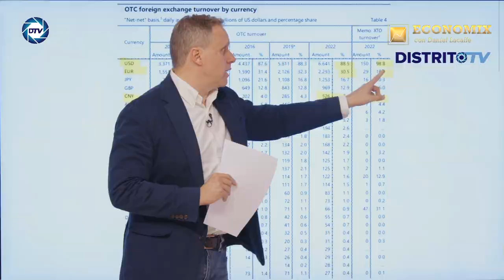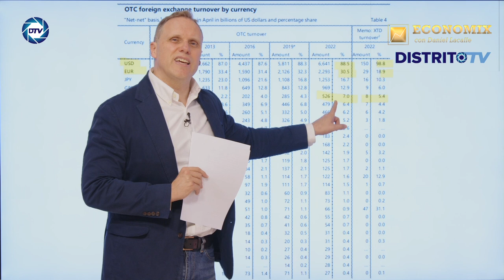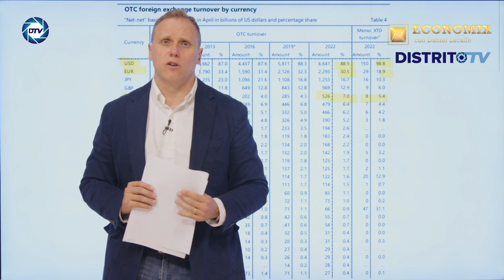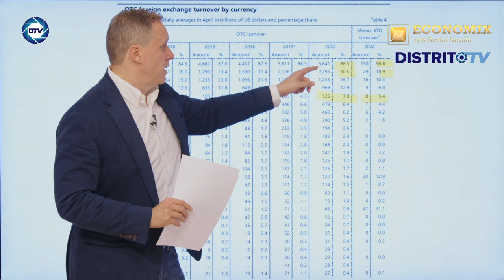💥LA GRAN MENTIRA💥Fin del Dólar: ¿China Vencerá al Dólar con Oro en 2023?